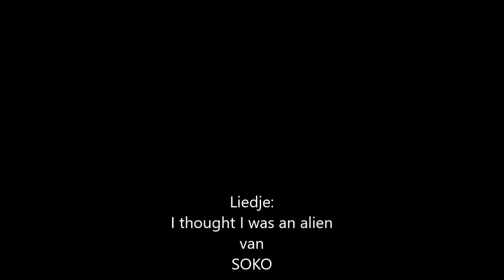I thought I was an alien ( SOKO toy piano cover)